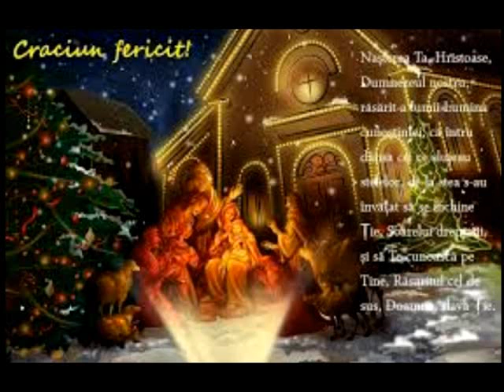Andone din Abrud - Sa colindam cat mai avem cuvant(COLIND)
Compozitie,linie,melodica,imprimare,orchestratii,mastering,voce si text(pe alocuri)Andone din Abrud.Versurile strofei apartin poetului nostru de origine moteasca NICOLAE NICOARA HORIA caruia-i multumim pt.amabilitatea sa de a de pune la dispozitie poeziile sale!!!Taragot Nicusor Deoanca!Vizionare placuta dragi romani!!